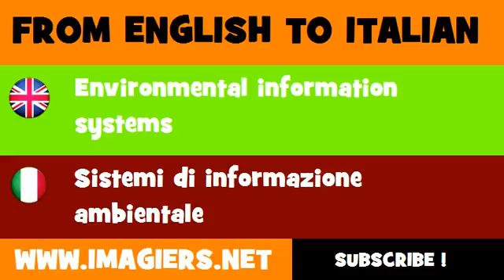FROM ENGLISH TO ITALIAN = Environmental information systems